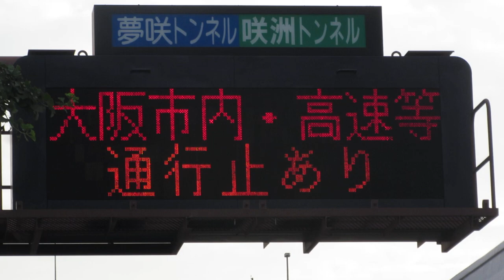G20サミット表示 夢咲トンネル・咲州トンネル 道路情報板 大阪市港区港晴2-1-A付近